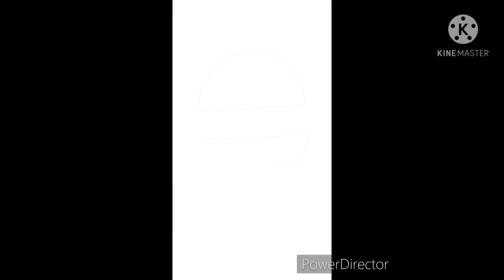Vlog#3 The food at Hotlix🤤🤤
Hotlix is one of the most popular restaurant in Town, with it's awesome cusines and the view!